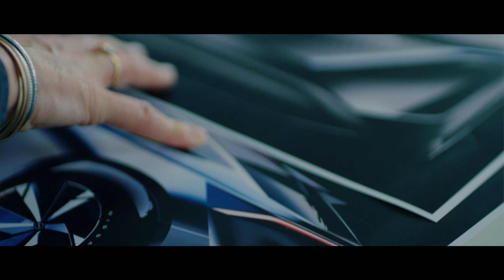Nissan ARIYA - En dag med: ARIYA Aerodynamik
Se hvordan Nissans ingeniører og designere samarbejdede på tværs af landegrænser, for at maksimere rækkevidden med teknisk ekspertise og omhyggelige detaljer i designet i ARIYA.

Sarwar Ahmed, Aerodynamics & Aeroacoustics Engineer, fortæller hvordan, Ariya er både funktionel og ekstremt aerodynamisk effektiv i en vindtunnel.

Vi hører også Helen Perry, Chief Marketing Manager - Electric Passenger Cars & Infrastructure, fortælle hvordan Ariyas aerodynamik giver kunder længere rækkevidde.